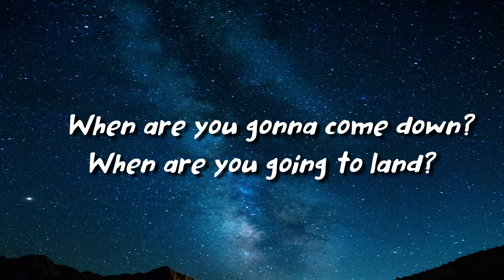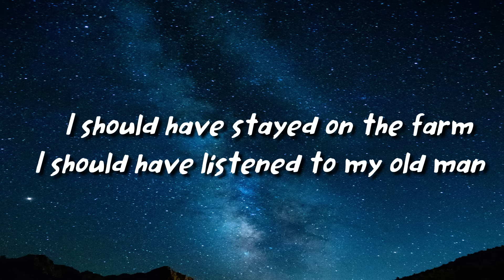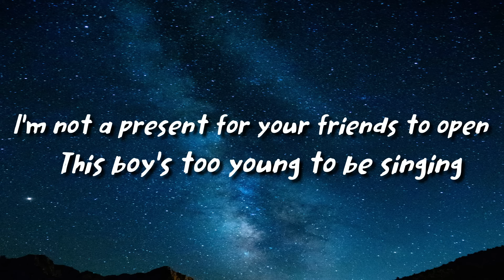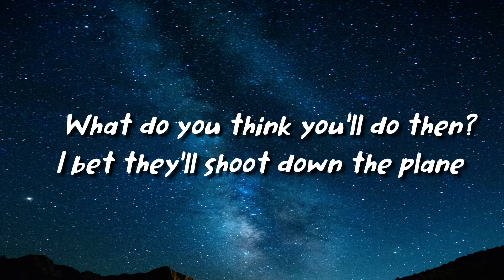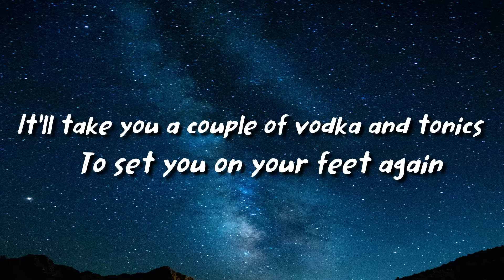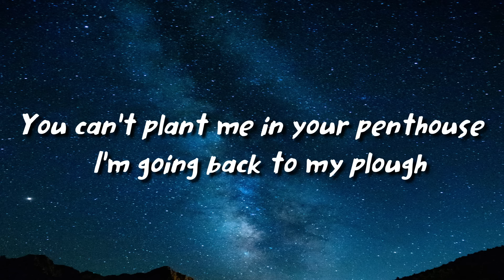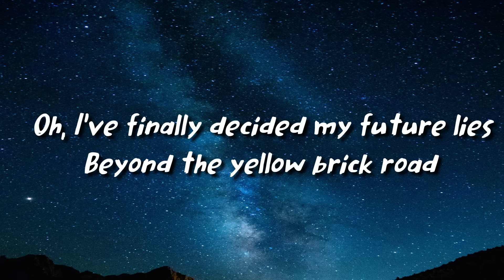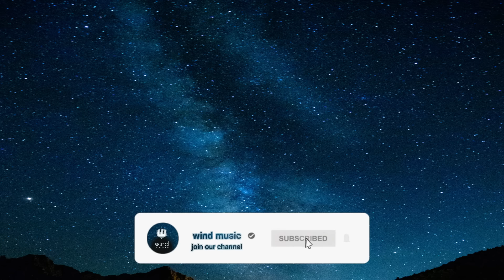Elton John - Goodbye Yellow Brick Road (lyrics)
Elton John - Goodbye Yellow Brick Road

lyrics

When are you gonna come down?
When are you going to land?
I should have stayed on the farm
I should have listened to my old man

You know you can't hold me forever
I didn't sign up with you
I'm not a present for your friends to open
This boy's too young to be singing
The blues, ah, ah

So goodbye yellow brick road
Where the dogs of society howl
You can't plant me in your penthouse
I'm going back to my plough

Back to the howling old owl in the woods
Hunting the horny back toad
Oh, I've finally decided my future lies
Beyond the yellow brick road
Ah, ah

What do you think you'll do then?
I bet they'll shoot down the plane
It'll take you a couple of vodka and tonics
To set you on your feet again

Maybe you'll get a replacement
There's plenty like me to be found
Mongrels who ain't got a penny
Sniffing for tidbits like you
On the ground, ah, ah

Ah, ah